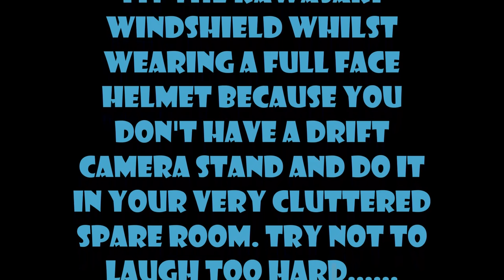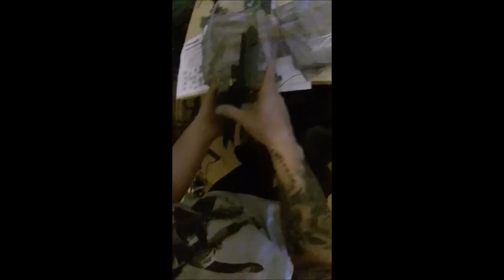Kawasaki Vulcan S : Kawasaki Windshield Road Test & Review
Hey Guys,
                 Longest video to date! The windshield was a deciding factor in the choice for buying the Vulcan S. I wanted a bike that would tour but would also be at home pottering around town. The Kawasaki windshield is detachable and quick and easy to attach and also allows you to lock it in place with a key. Haven't found many youtube vids of this windshield so I took the time to put together a in depth look at this extra. Hope you find it informative.

Patch